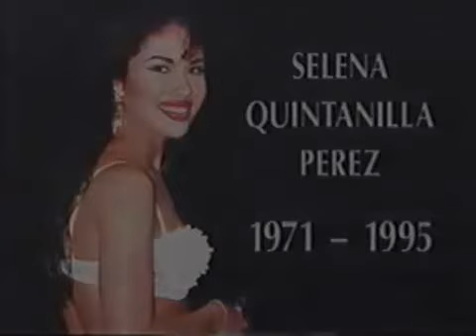TMA Dedication Selena Quintanilla Perez, Queen of LA RAZA 1995